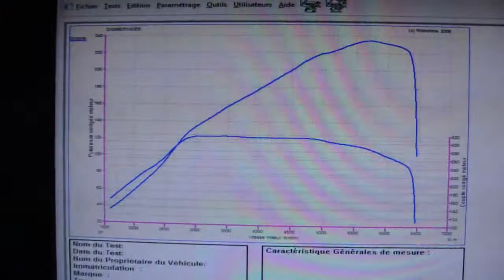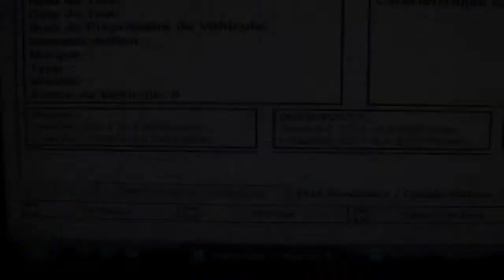Reprogrammation moteur Renault Megane 2 rs @ 258cv dyno digiservices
Reprogrammation moteur dans nos locaux d'une renault megane 2 rs.
Elle passe à 258cv et 368Nm...